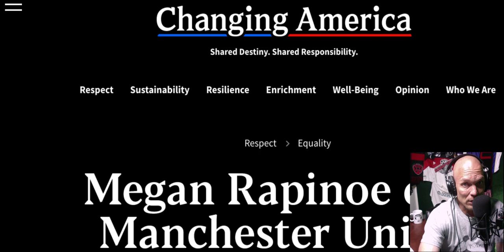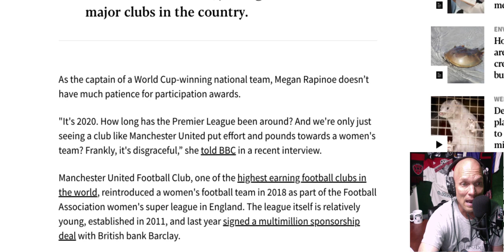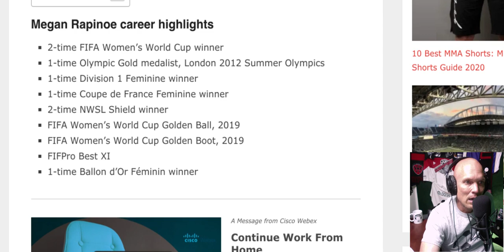Megan Rapinoe creates fake outrage to sale her book 603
Megan Rapinoe creates fake outrage towards Manchester United for not getting behind women's football fast enough to get the media to pay attention to her to sale her book "ONE LIFE".